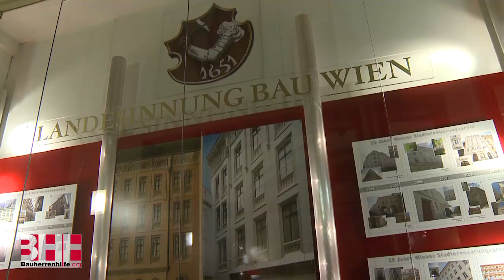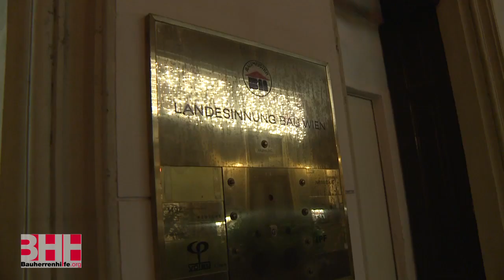Solidtalk am 28.Jänner 2015 "Ausländer raus - warum eigentlich"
Der Industriemagazin Verlag lud zum 2. Solid-Talk (Wien, 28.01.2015) mit der Fragestellung "Ausländer raus-warum eigentlich?". Ausländische Billigsbieter erregen die Gemüter der Baubranche. Das prominent besetzte Podium mit Ing. Peter Außerlechner (GF Bauer Spezialtiefbau), KommR Maria Epple (Landesinnungsmeisterin Bgld), Mag. Manfred Essletzbichler (Wolf Theiss Rechtsanwälte) und Mag.Manfred Katzenschlager (GF Bundesinnung Bau) diskutierten unter der Leitung von Thomas Pöll (Chefredakteur Solid). Die Diskussion widmete sich diesem heißen Thema in rechtlicher, praktischer und wirtschaftlicher Hinsicht.